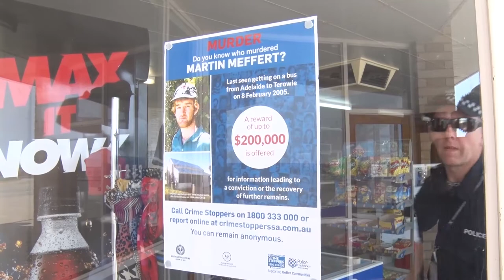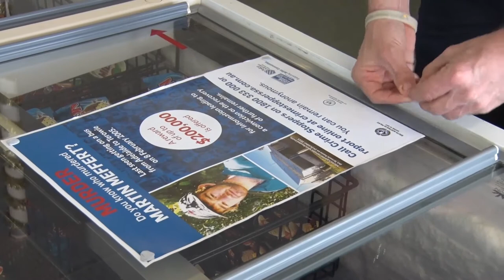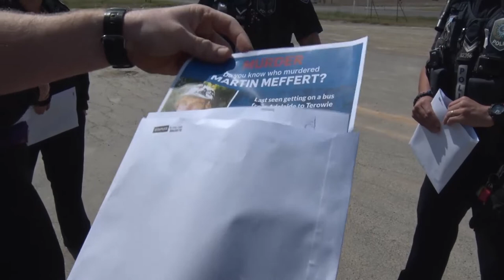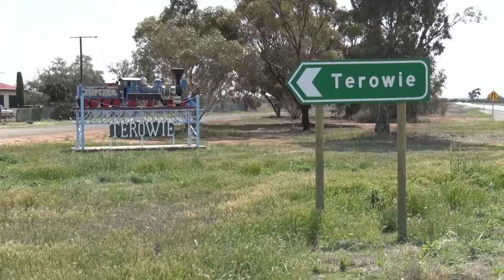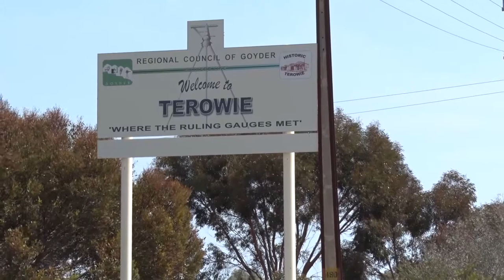Terowie - Major Crime attendance September 2017